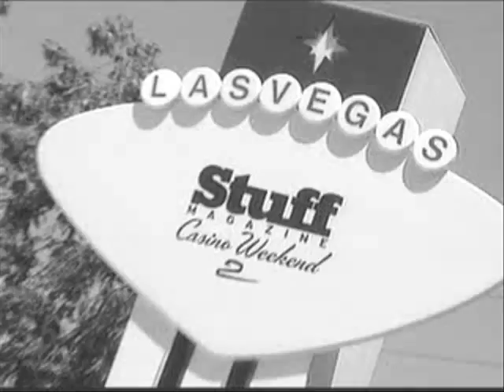Latex Lola (Again and Again and Again)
An original piece.  Women.  Fantasy.  Loneliness.